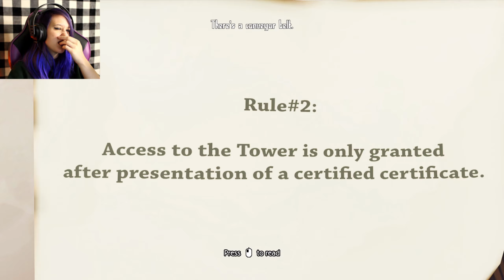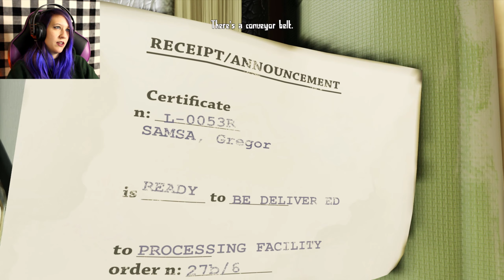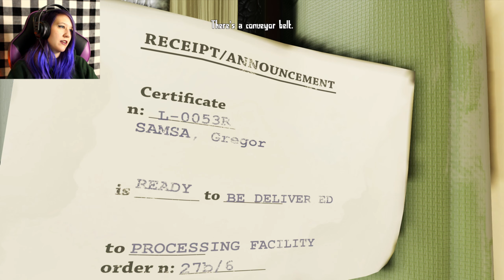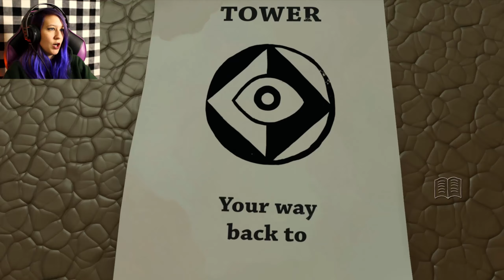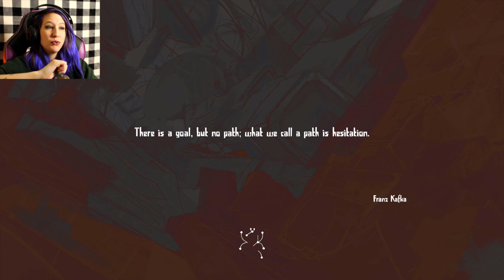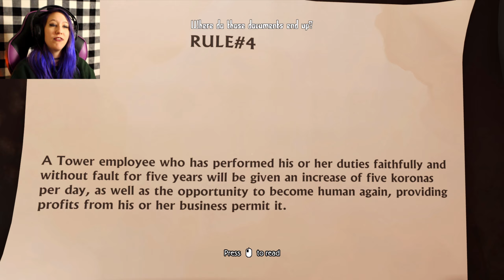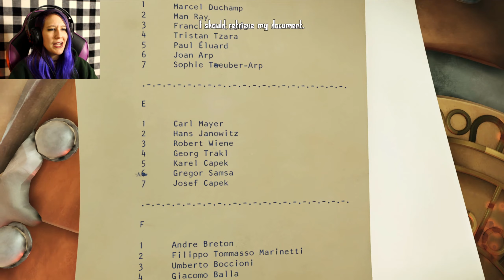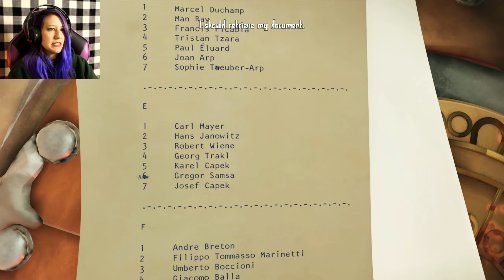Something weird is going on - Metamorphosis (Part 5)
This is gameplay for Metamorphosis. In this video we notice there is something a little more odd than people being turned into bugs.

My camera
My mic (Mic stand not included)